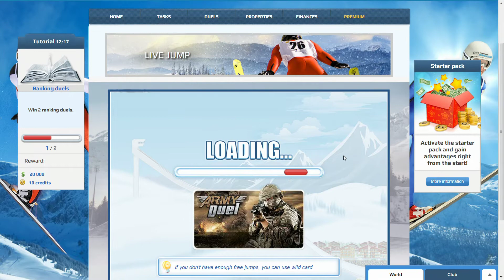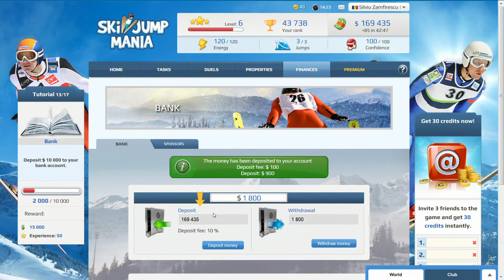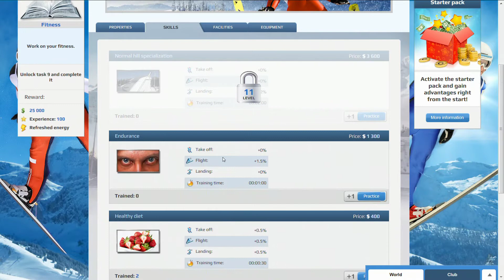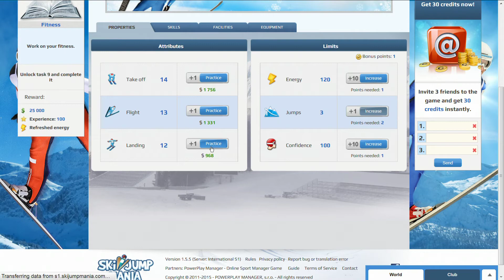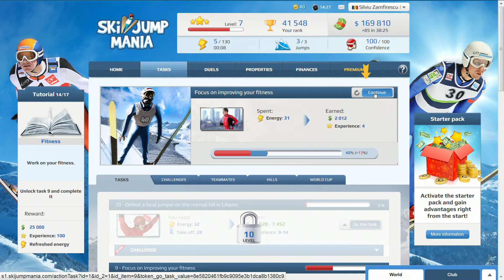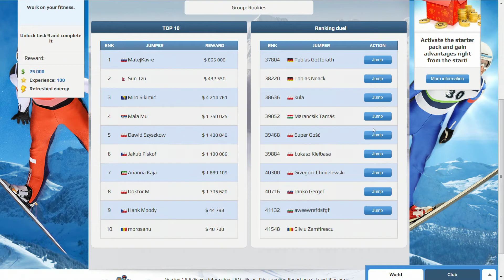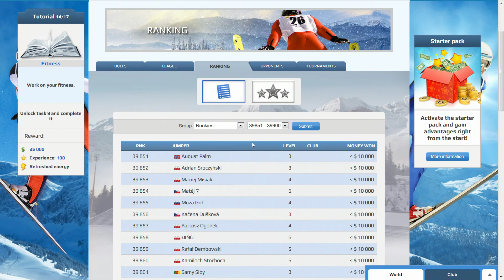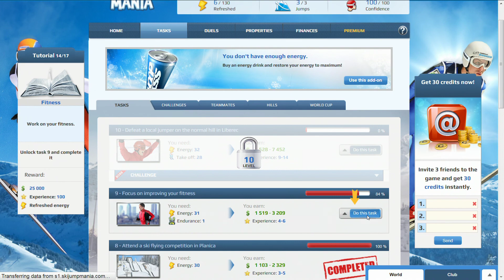Ski Jump Mania Gameplay 2